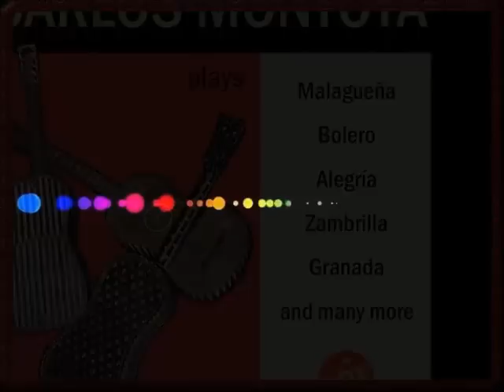Tango Sevillano - Carlos Montoya(Flamenco Guitar) - Analog Sound Source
Sound source is more than 45 years old LP record .There is a scratch noise when playing this music .I feel sorry that I can not eliminate noise.